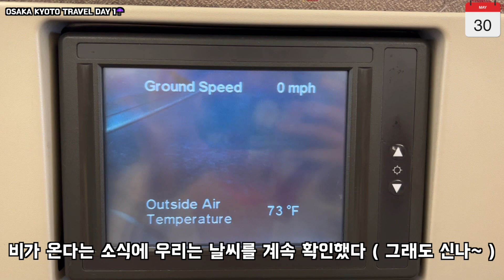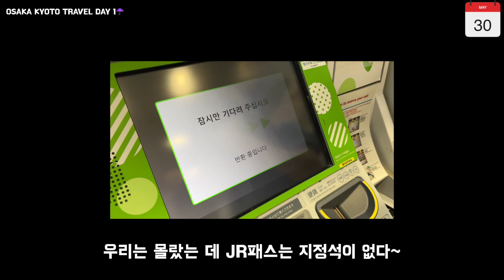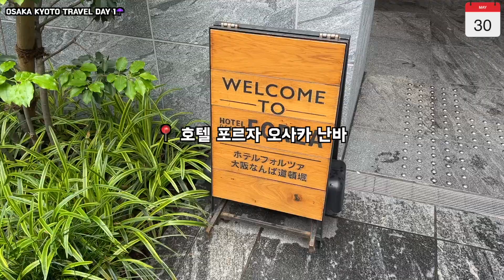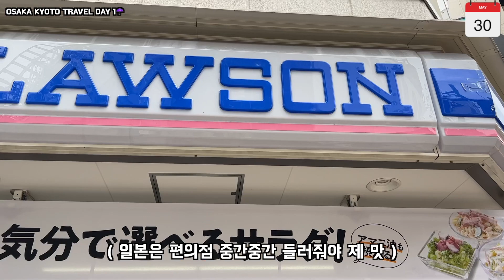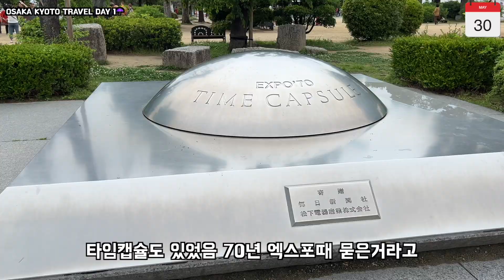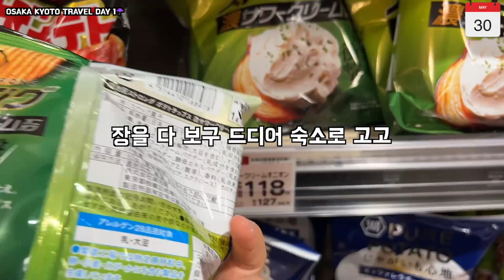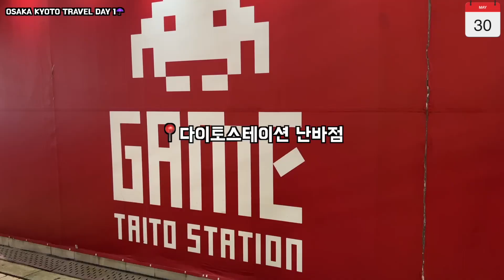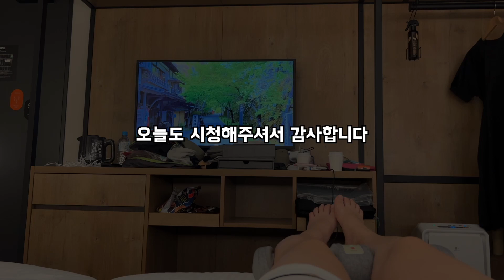일본 오사카 교토 2박 3일 여행 1일차 ✈️ | 아사히 슈퍼드라이 생맥주 캔 🍺 |호텔 포르자 오사카 난바 | 난바 타코야끼 | 십엔빵 | 오사카성 | 다이토스테이션 오락실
안녕하세요
언니들과 오사카 교토 2박 3일 여행을 다녀왔는데요
큰 계획없이 갔지만 굉장히 알찼던 일본여행!

일본 여행가시면 스티커 사진이랑
우동이랑 다코야키 먹기
그리고 벌칙주인 아사히 슈퍼드라이 생맥주 캔 드셔보세요ㅎㅎㅎㅎ

Track: Dj Quads - Pure Soul

📷blog 맛집/꿀팁/리뷰하는 블로그 (서이추환영)
🖥️ Youtube 2인가구 1묘 라이프 (구독환영)

[ My cat ]
Korean short hair 🐱♀︎

[Camera]
iPhone 13 Pro
DJI 오즈모 모바일 짐벌 SE